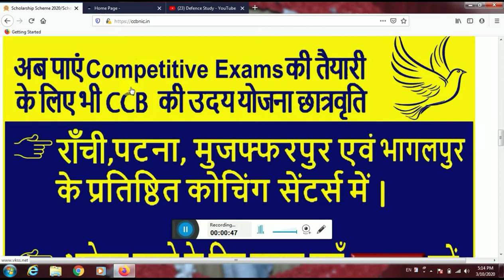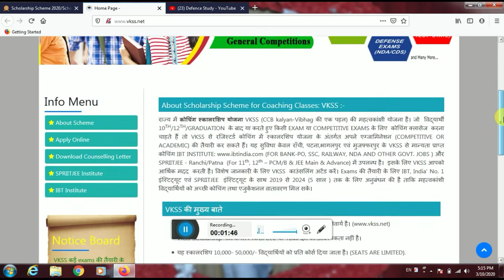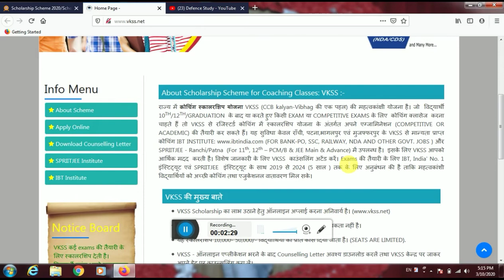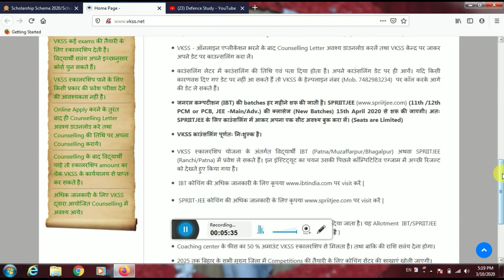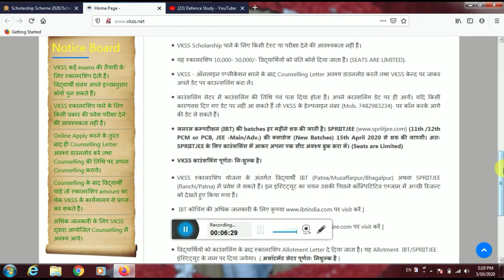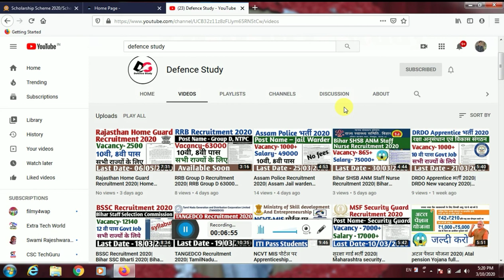Competitive Exams Scholarship 2020| VKSS scholarship 2020| CCB scholarship 2020| Free Coaching Class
Competitive Exams Scholarship 2020| VKSS scholarship 2020| CCB scholarship 2020| Free Coaching Classes

Scholarship- 10000 to 50000

         "Vidyarthi Kalyan Shiksha samiti ( VKSS )"

CCB allotment letter, CCB seat allotment letter, no exam scholarship, all India scholarship, competitive exams scholarship, how to apply combined counselling board scholarship form,CCB higher education scholarship scheme for jharkhand,higher education scholarship scheme for chhattisgarh,higher education scholarship scheme for bihar